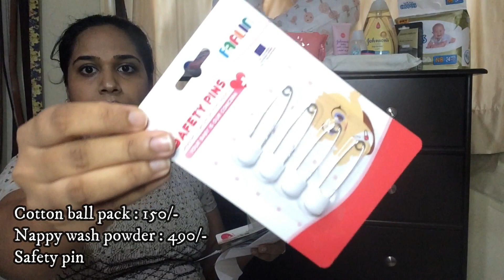NEST WITH ME | BABY SHOPPING | Sinhala | Dhananjie Padmaperuma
Hi Guys,

As I promised, I went on Baby Shopping last weekend 27th of March. In this video, I am sharing all the items I bought for the baby number 2 and what my favorite shops are.

Here are some links I mentioned in the video.

Follow me,

Dhans
XoXo